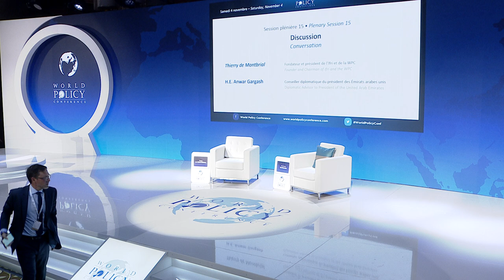WPC 2023 - Session 15: Conversation with Anwar Gargash, Diplomatic Advisor to President of the UAE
Discussion between Anwar Gargash, UAE Minister of State for Foreign Affairs and Thierry de Montbrial, Chairman and Founder of the World Policy Conference.